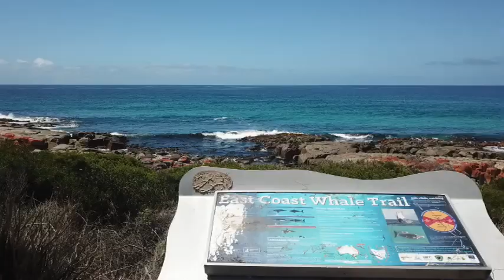Falmouth & Fourmile from the air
A drones eye view of Falmouth area and cattle grid at Fourmile on the East Coast of Tasmania.